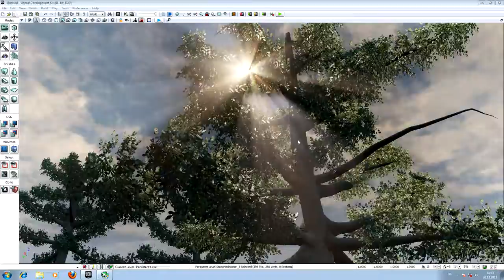UDK Speedtree Test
Bäume sind mit Speedtree modelliert und ins UDK eingefügt worden. Sorry wegen des zu schnellen Bildes. Screencast-Tool ist daran schuld.
Trees was created with Speedtree. Sorry for the speedy video. It was a problem with this program.